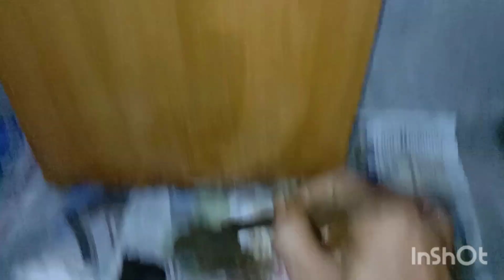wood graining എളുപ്പതതിൽ ചെയ്ത് നോക്കാം